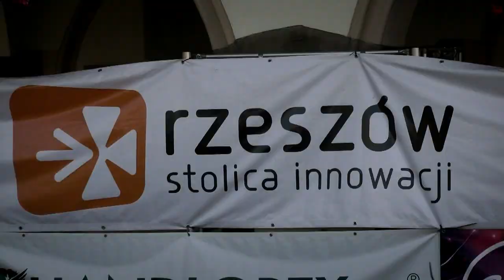22 Rajd Rzeszowski 2013 - Michał Kidawa / Wojciech Wysokiński - BMW 318is